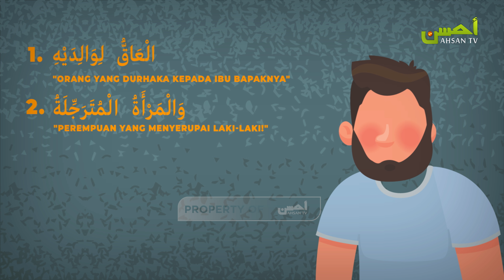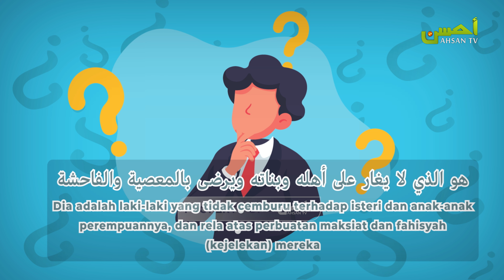Motion Graphic : Jangan Jadi Ayah Yang Dayyuts | Ustadz Abu Salma Muhammad